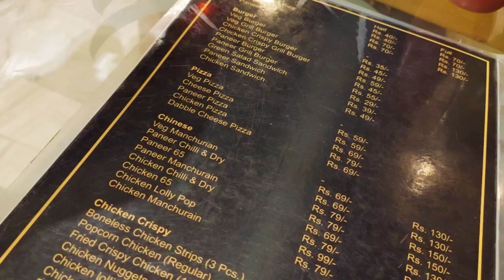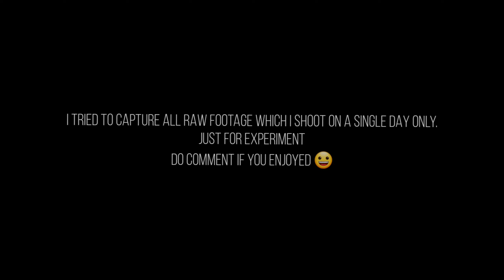Ja Rahai Kuch Faltu Kaam Se😂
Hey Folks,

SUPPORT ME I'LL GET SOME SAMLL COMMISSION (AMAZON LINKS)👇

GEAR USED
○ Camera/MOB: https:
○ Shoe Mount:
○ Mic.:
○Gorilla Pod:

VLOGGING FOR FUN NOT TO HURT ANYONE.